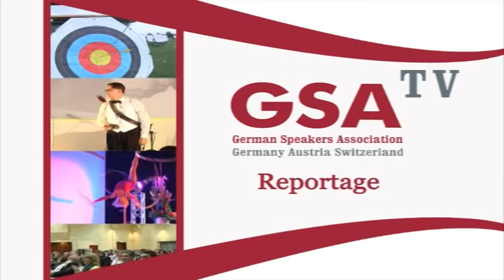Internationale GSA Convention 2011 - Summarizer Dale Irvin, CSP, CPAE